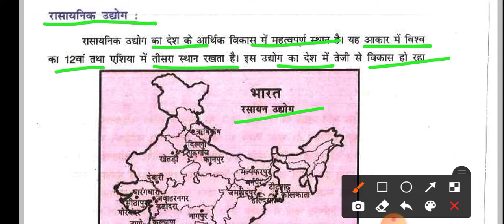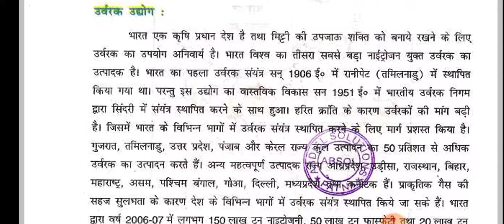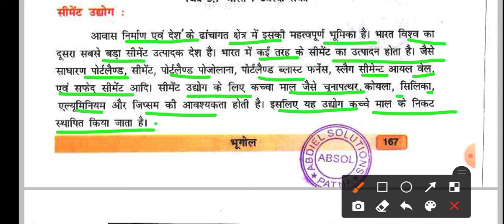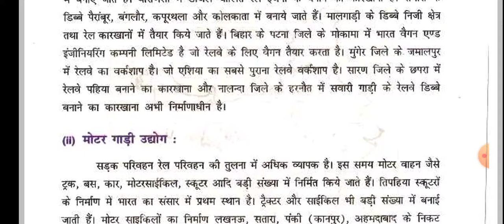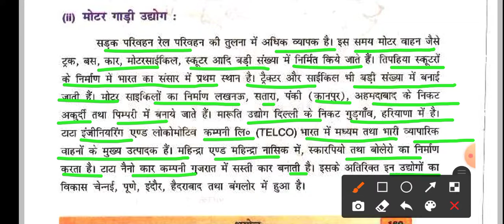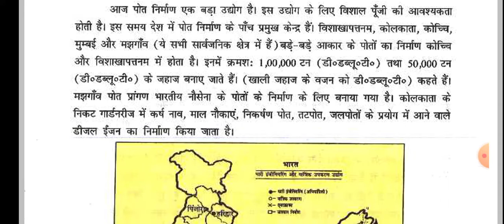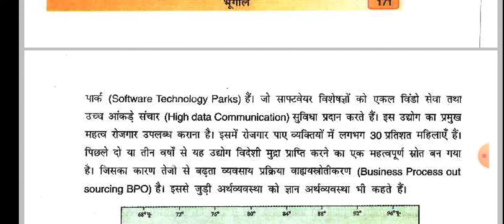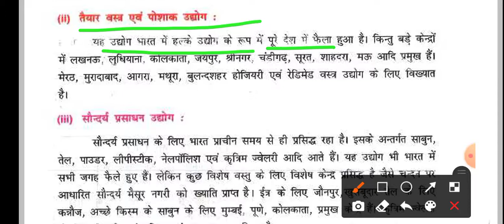इकाई-3 निर्माण उद्योग कक्षा 10 भूगोल खंड (क) रासायनिकउद्योग उर्वरक उद्योग सीमेंट उद्योग, उपकरणउद्योग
Hello friends welcome back way on science

🟢भारती भवन जीव विज्ञान क्लास 10th सभी चैप्टर 1 से लेकर 8 तक के प्रश्न और उत्तर👇👇👇👇👇👇

👉please!

keep sports!